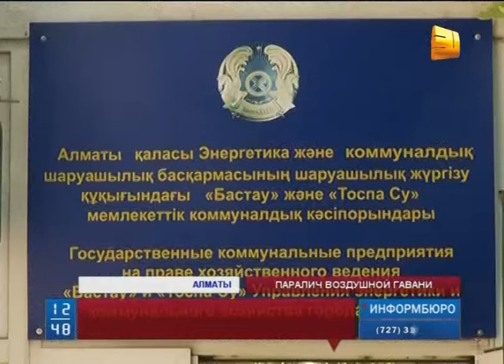Режим ЧС, введенный после стихии в Алматы, сохранится до конца недели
Режим ЧС, введенный после стихии в  Алматы, сохранится до конца   недели. Более того, в городе и области сохраняется угроза селевых сходов, об этом снова предупреждают сотрудники ДЧС.  Тем временем, жители пострадавших  районов  теперь жалуются на тошнотворный запах.   Грязевые потоки  во время стихии затопили  септики, содержимое которых вылилось наружу и растеклось по руслу реки